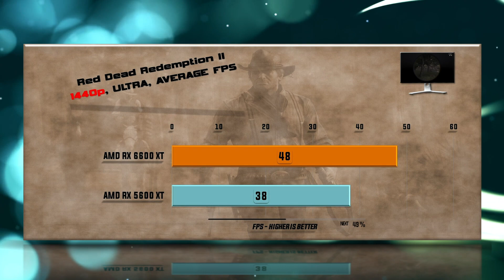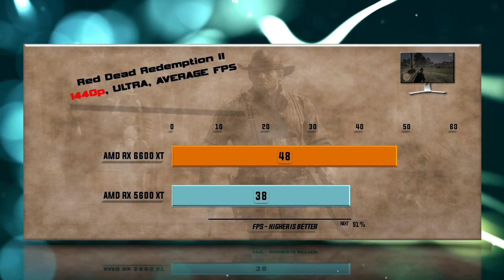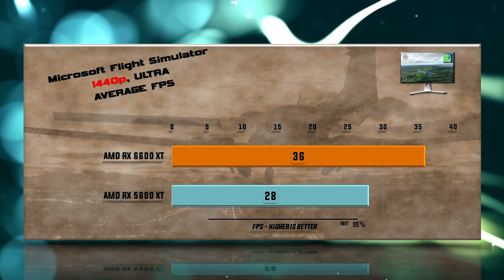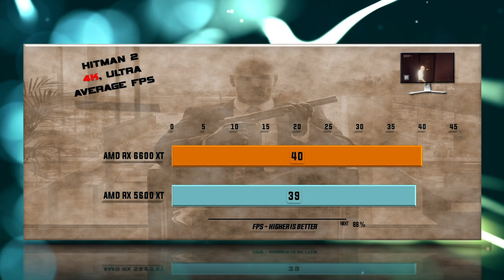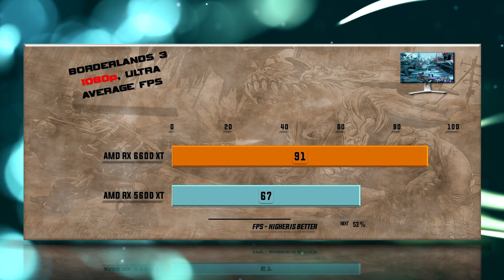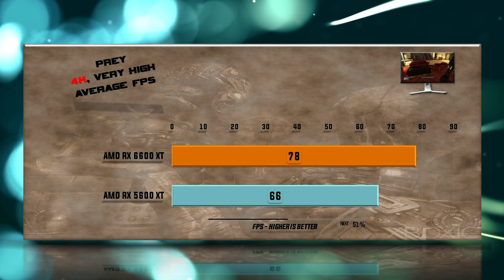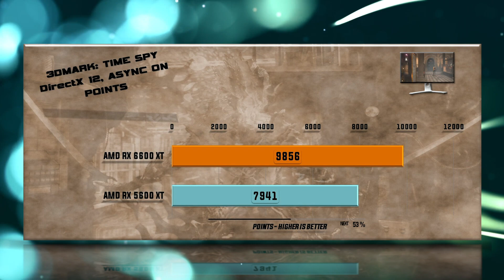RX 6600 XT vs RX 5600 XT Benchmark – 59 Tests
RX 6600 XT vs RX 5600 XT - 59 Gaming Tests – 1080p FHD / 1440p QHD/ 4K UHD

RX 6600 XT purchase link: ▶

Games tested:
00:00 - Battlefield V
00:37 - Red Dead Redemption 2
01:18 - Far Cry Primal
01:54 - Gears оf War 5
02:30 - Microsoft Flight Simulator 2020
03:04 - Hitman 2
03:40 - Assassin's Creed Valhalla
04:13 - Shadow of the Tomb Raider
04:47 - Total War: Warhammer
05:19 - Borderlands 3
05:51 - Witcher 3
06:22 - Star Wars: Battlefront II
06:52 - Destiny 2
07:20 - Hellblade Senuas Sacrifice
07:50 - Middle Earth Shadow of War
08:18 - Prey
08:48 - Codemasters Formula 1 2020
09:17 - Far Cry New Dawn
09:48 - Metro Exodus
10:18 - 3DMark Firestrike
10:29 - 3DMark Time Spy
10:40 - Control Ray tracing / DLSS 2.0
11:12 - Wolfenstein: Youndblood Ray tracing / DLSS 2.0

RX 6600 XT GPU Specs: Compute Units – 32, Base Frequency – 1968 MHz, Boost Frequency Up to 2589 MHz, Game Frequency Up to 2359 MHz, Ray Accelerators – 32, Peak Pixel Fill-Rate Up to 165.2 GP/s, Peak Texture Fill-Rate Up to 331.4 GT/s, Peak Half Precision Compute Performance - 21.21 TFLOPs, Peak Single Precision Compute Performance - 10.6 TFLOPs, ROPs – 64, Stream Processors – 2048, Texture Units – 128, GPU Power 160 W.